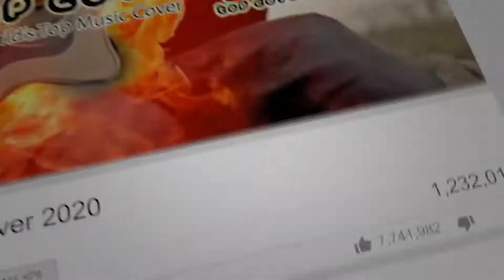Yakap sa dilim (Cover)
Here's my cover of "Yakap sa dilim" by  Jim Paredes, Performed by Apo Hiking Society! Hope you like it!

Thank you so much TopCoverStudio! Quality and napaka sarap mag record sa inyo. Comfortable and napaka accommodating ng mga tao ♥️

Heres their link!

T O  G O D  B E  T H E  G L O R Y🤍🙏